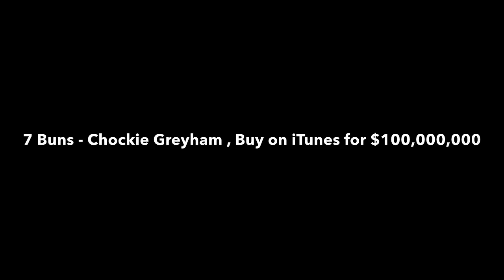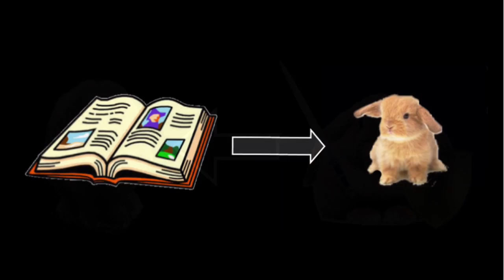7 Buns - Chockie Greyham | Parody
WAT HAV EYE JUST BEAN FREW!

Okay... Anyway, I hope you enjoy this parody of 7 Years by Lukas Graham. Enjoy!

Lyrics -

7 Buns - Chockie Greyham

Once I had seven little buns, and a bunny told me,

"Go make yourself a bun or you'll be lonely."

Once I had seven little buns

It was a big big hutch, but we thought it was bigger

Pushing each other to the hay stack, we were hoping quicker

By eleven smoking buns and drinking bunny liquor

Never rich so we were out to make that steady rabbit

Once I had eleven little buns, a bunny told me,

Once I had eleven little buns

I always had that dream, like my bunny before me

So I started writing to buns, I started writing stories

Something about that story just always seemed to bore me

Once I had twenty little buns, my story got told

Before the little buns, when life had no bunnies

Once I had twenty little buns